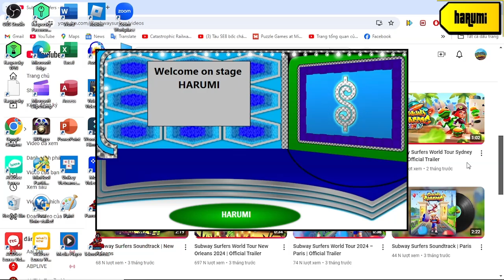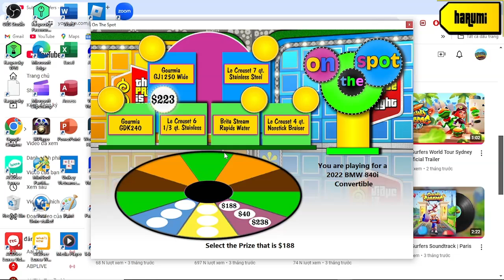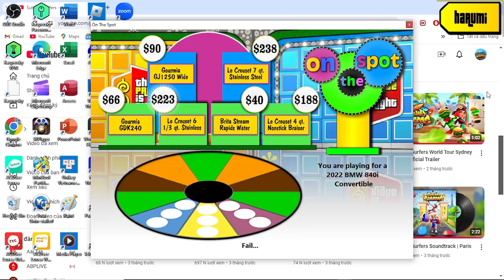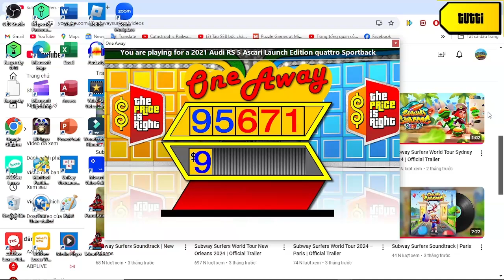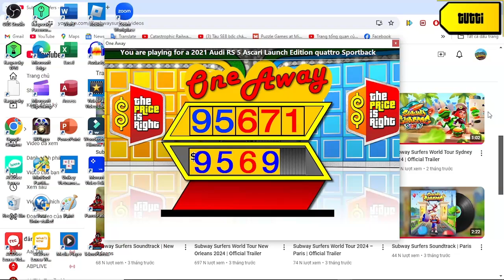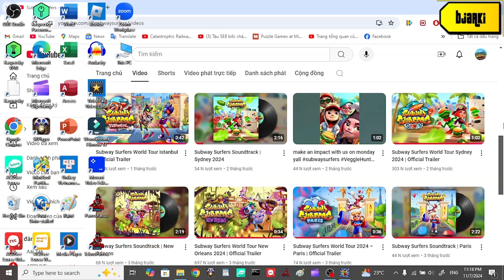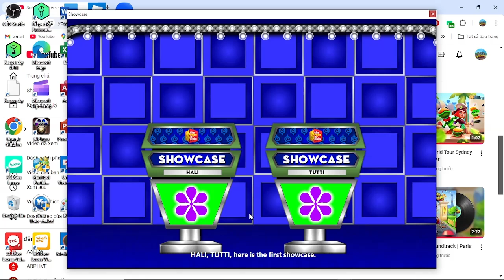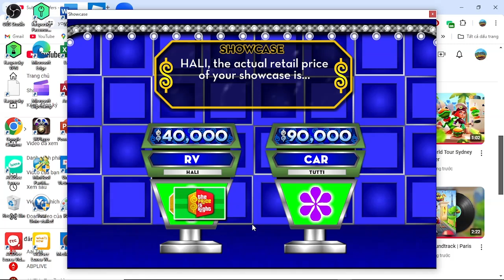Mặt Trận Dân Tộc Thống Nhất Việt Nam Special part 10/11 (Day 10 17/11/2024(part 10-2))